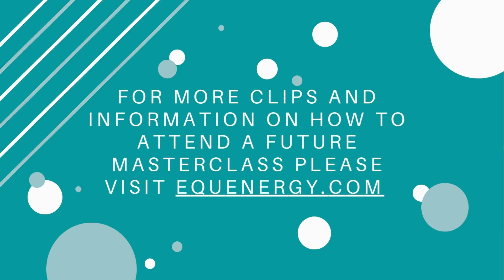A Quick Body Scan exercise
A clip taken from a Masterclass by Robyn Harris offering support around self-care for when we're feeling stressed and overwhelmed